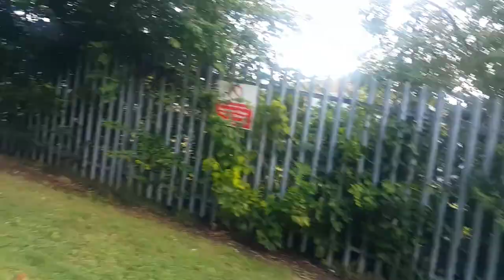Did I mention the woodlands 😆